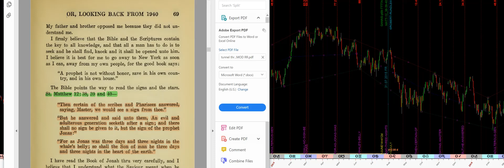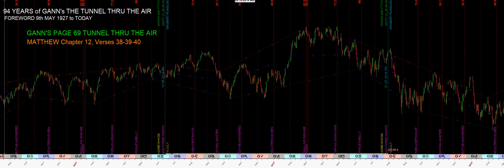JONAH, GANN's TUNNEL THRU THE AIR 94th ANIVERSARY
JONAH, My tribute to the 94th year of Mr. Gann’s 1927 novel, ‘The Tunnel Thru The Air’.
Understanding William Gann's use of the Jonah story on page 69 of his famous 9th May 1927 novel 'The Tunnel Thru The Air'.
How his secret Bible Word Cipher reveals the cycles.
The simple message is it is a 412 day Cycle from 14th June to the 31st July. Divide this range by 16 equal portions.
Even the Gann Gurus using Free Stock Charts should be able to do this.
Or 14th June of any year plus 412 days.
Plus multiples of additional 365 days.
Dividing the cycle by Harmonics of 8, 16, or 32.

Also keeping cycle Anchor A at 14th June,
extend Anchor B over the price chart where, Price breaks the Tunnel Thru The Air, Air Nodes, significant Tunnel Dates, or Highs and Lows and add or subtract 3 days.

Then ‘Look Back’ to all the clues Gann gives for additional ways or Ratios to divide this Cycle period. Here, overlayed on the chart are the results derived from Gann’s version of Matthew 12: 28, 29, and 30.

"Then certain of the scribes and Pharisees answered, saying, Master, we would see a sign from thee."
"But he answered and said unto them. An evil and adulterous generation seeketh after a sign. And there shall no sign be given to it,
but the sign of the prophet Jonas."
"For as Jonas was three days and three nights in the whale's belly.
So shall the Son of man be three days and three nights in the heart of the earth."

The Gematria values of each line are calculated from Gann's secret Bible cipher. Then calculated as a percentage of the total Summation of the Cycle. Midpoints or second harmonic points are also added.

Note how the cycle ratio divisions react to the "Tunnel Through The Air" lines connected by price within an Air sign.

This is, "The Law of Vibration", and Harmonic division of Cycles of "Mass Human Behaviour".

William Gann's 1927 Novel “THE TUNNEL THRU THE AIR” Audiobook.
Produced by Robert Rundle's “Magic Words Through The Zodiac” Series as a learning aid to further our research on William Gann’s great works.
Which are Sold through the SACRED SCIENCE INSTITUTE OF COSMOLOGICAL ECONOMICS

About the Author & His Work
Robert Rundle Decrypting William Gann’s Hidden Codes in “The Tunnel Thru The Air”, “The Magic Word – Jehovah”, and other writings.
At the Institute of Cosmological Economics, we are always seeking new experts in specialized niches within our field. Robert Rundle’s work fills a thin category in the field of Gann Theory and Financial Astrology that is rarely written about, if at all. In fact, it is the only book in our catalog specifically focused on that topic.
Rundle’s expertise lies in decrypting the complex hidden codes that W. D. Gann used to veil his deeper secrets in his book The Tunnel Thru the Air. People spend decades studying and attempting to decode the meaning behind this seemingly sappy romance/sci-fi novel, without realizing that it is really a scaffolding for a vast template of knowledge centering around cycles and astrological relationships.
Without guidance, most people would have no idea where to even begin with such a study. Rundle’s 20 years of research into Tunnel is condensed into his 3+ Volume Set, Magic Words Thru the Zodiac, giving the reader a massive head start in this complex study. It will guide the reader through the rabbit-hole of Gann’s secret codes and veiled knowledge hidden throughout his works, but particularly in Tunnel.